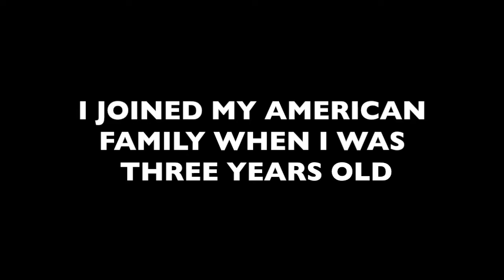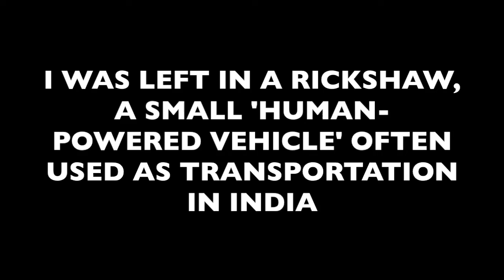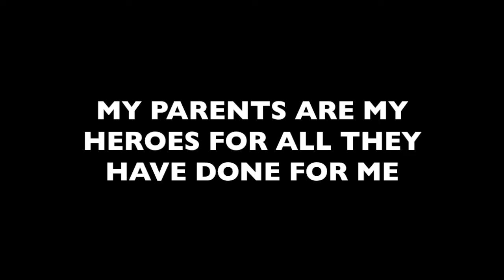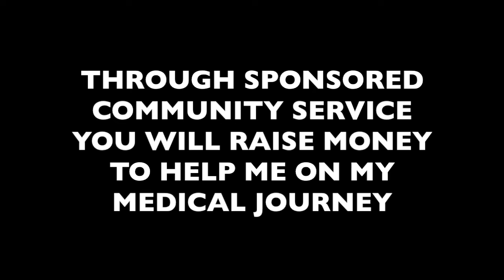Radhika_Ridgeview High School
Ridgeview High School adopts Radhika as their Sparrow for the 2021-22 school year.